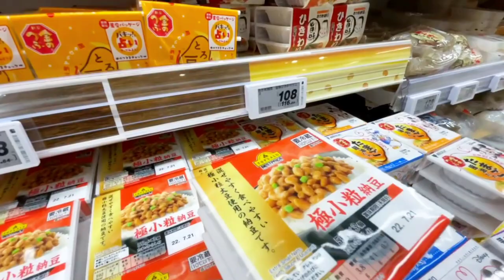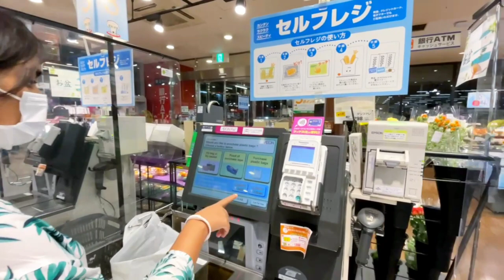Grocery shopping in Japan।।Japanese grocery store।।Japan vlog।।shopping from Daiei(gourmet city)।।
This shop, in Japanese it's called Daiei, is located at Chiba City in Japan. It gives us 24 hours service.We can purchase various foods and other usable products  here .This shop is close to our apartment and we loved to do shopping here . It is my first shopping vlog. Hope you all enjoying it and love it ,thank you . 🤗

Video captured by Mr. Paul
Video editing by Mrs. Paul